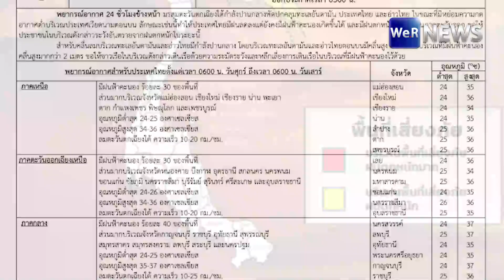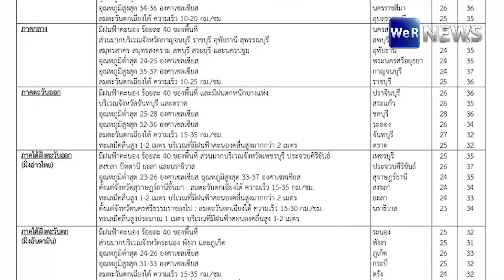กรมอุตุฯ ประกาศเตือน 38 จังหวัด รับมือ "ฝนตกหนัก"